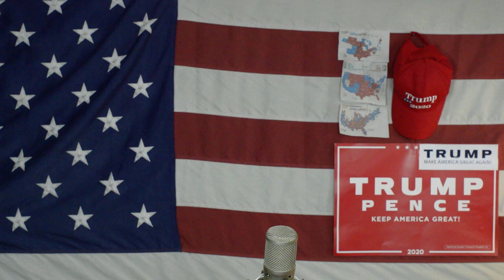Jednopartyjna Socjalistyczna Ameryka2020 Joe Biden Kamala Harris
planowanie związku socjalistycznych republik radzieckich zaczęło rozpędziło się w czasie Panika19 i zostało wprowadzone w ustawionych i ukradzionych  czasie wyborów prezydenckich